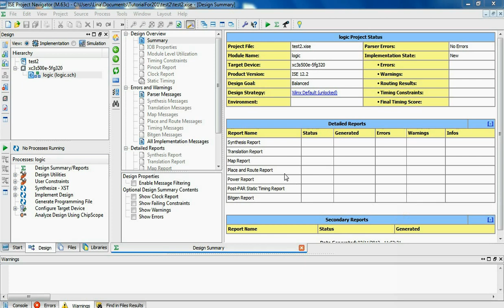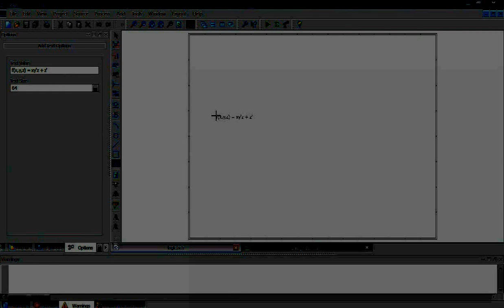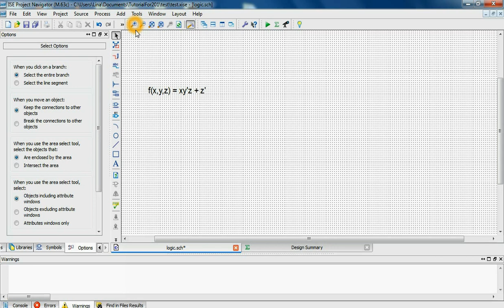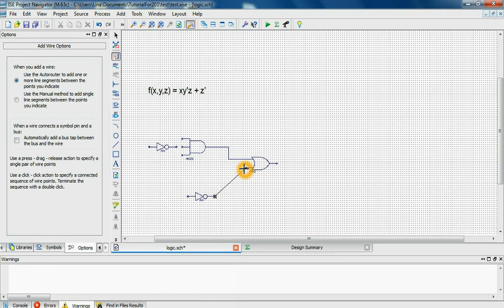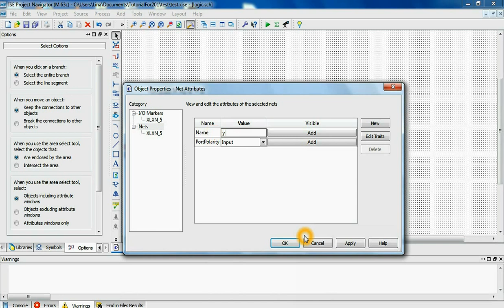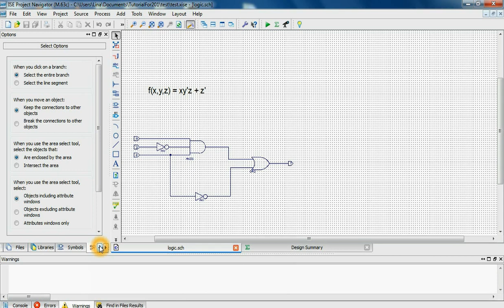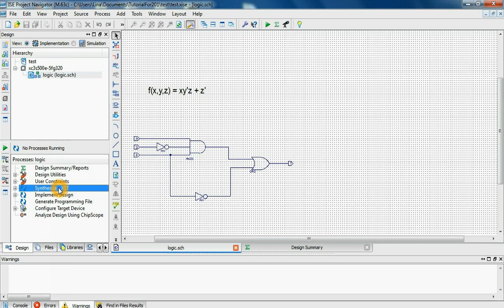CSULB CECS 201 : Xilinx introduction to Schematic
This xilinx tutorial will introduce you how to do a schematic and a new project in verilog using Xilinx FGPA.